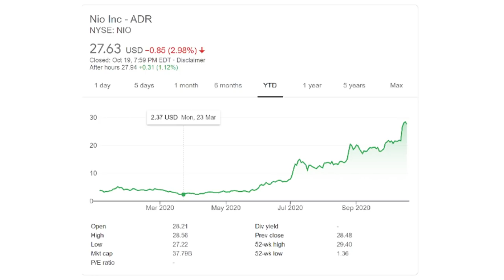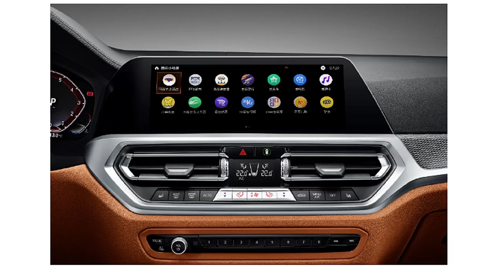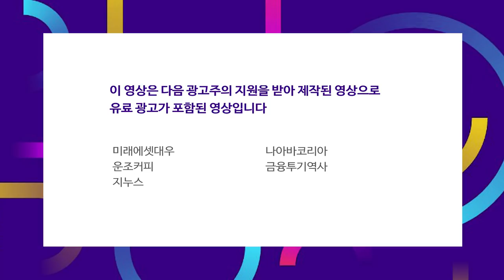중국의 테슬라를 꿈꾼다! 니오 샤오펑리오토 f_정주용